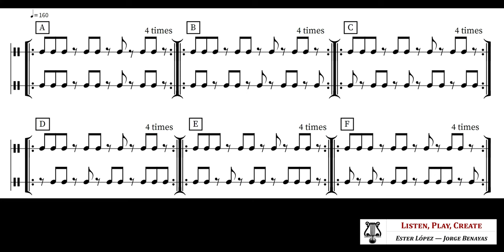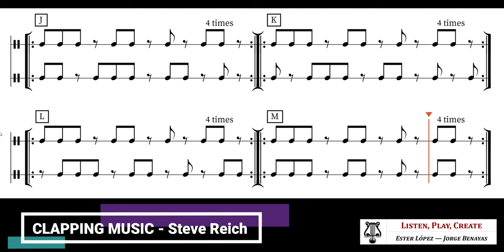Clapping Music Steve Reich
Versión escolar con 4 repeticiones por secuencia, sin claqueta.